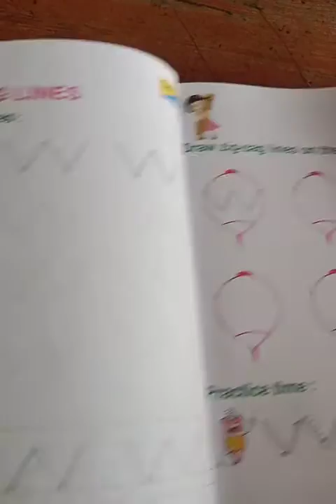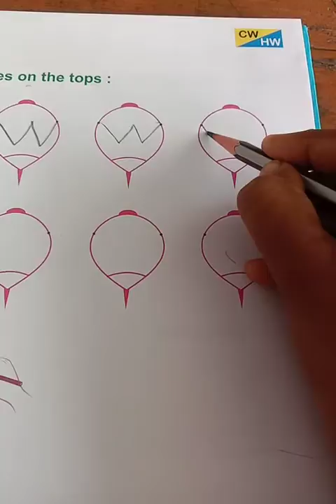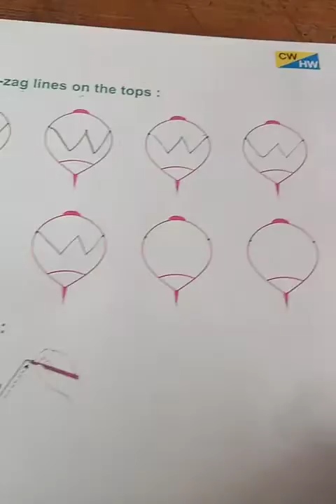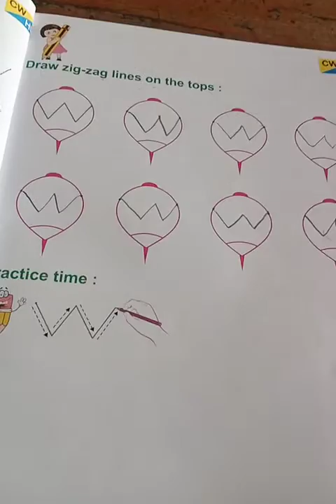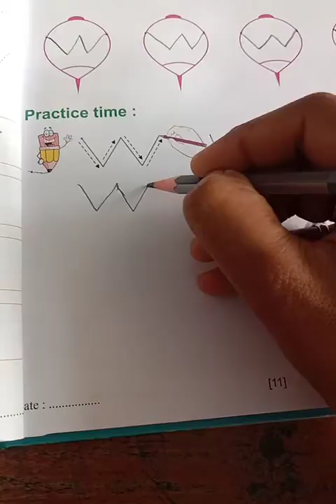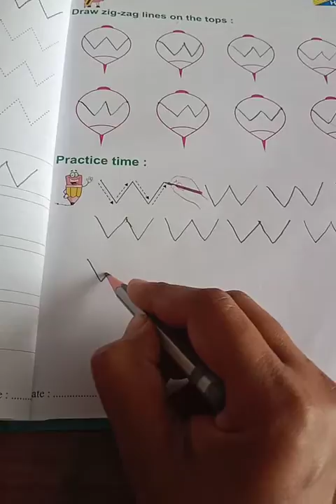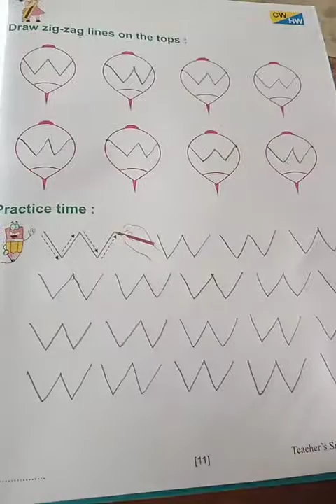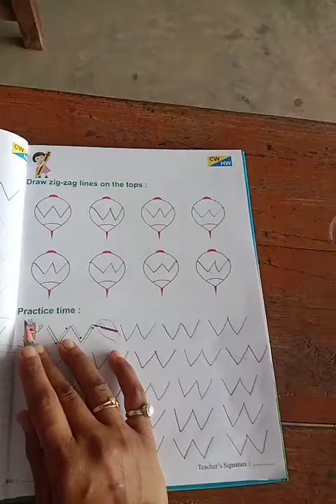Nursery English ( zig -zag lines / work book)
zig - zag lines / work book